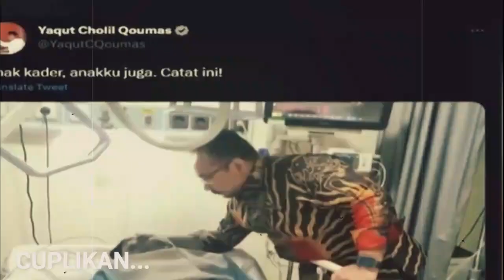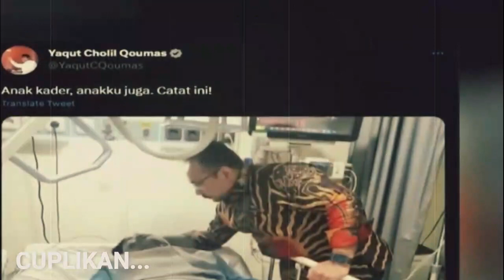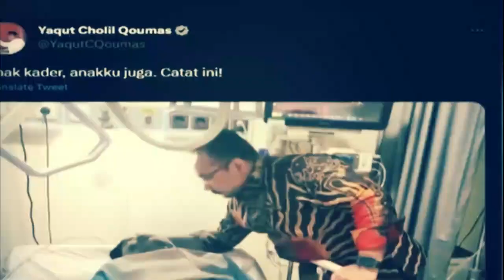AGNES GARCIA Kekasih Mario Dandy Keceplosan, Saat Di Periksa Selama 4jam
terimakasih

Category
News & Politics